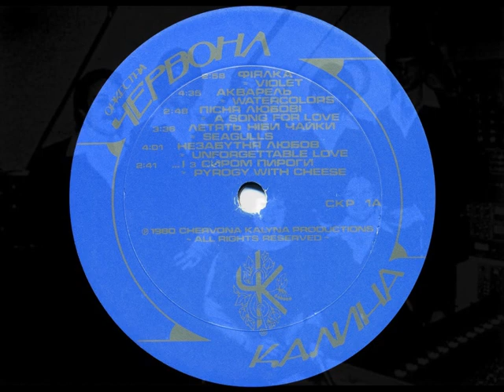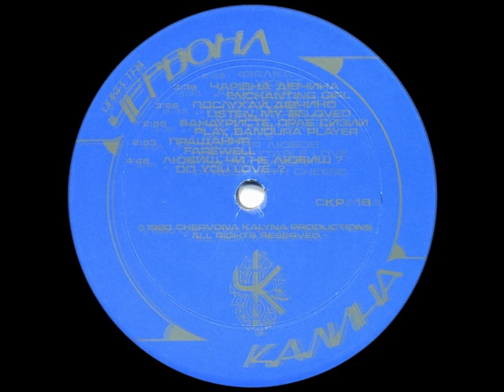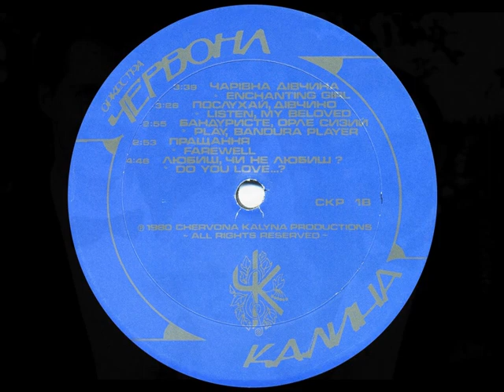Ансамбль "Червона калина" - Фіялка (LP 1980)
1980, Chervona Kalyna Productions – CKP 1 (LP) Оркестра «Червона Калина» / Chervona Kalyna orchestra
01. Фіялка / Violet (сл. Р.Метельський, муз. Борис Вірстюк)
02. Акварель / Watercolors (сл. О.Вратарьов, муз. Р.Майоров)
03. Пісня любові / A song for love (сл. М.Сингаївський, муз. О.Семенов)
04. Летять ніби чайки / Seagulls (сл. Л.Рева, муз. Ю.Рожавська)
05. Незабутня любов / Unforgettable love (сл. і муз. Оксана Тромпа)
06. Із сиром пироги / Pyrogy with chesse (народна пісня)
07. Чарівна дівчина / Enchanting girl (автор незнаний)
08. Послухай, дівчино / Listen, my beloved (слова і музика “Мирон”)
09. Бандуристе, орле сизий / Play, bandura player (сл. Тарас Шевченко, муз. народна)
10. Прощання / Farewell (сл. І.Дибко, муз. Олег Сохан)
11. Любиш, чи не любиш? / Do you love…? (сл. І.Барах, муз. О.Екімян)

Оркестра «Червона Калина»:
• Оксана Тромса / Oksana Tromsa – lead vocals, background vocals
• Олег Н.Декайло / Oleh N.Derkajlo – bass guitar
• Орест Тарасюк / Orest Tarasiuk – drums
• Орест О.Вірстюк / Orest O.Wirstiuk – farfisa transivox accordion-organ, sound accordion
• Ростик Декайло / Rostyslaw Dekajlo – electric and acoustic rhythm guitars
• Олег Сохан / Oleh Sochan – acoustic piano, fender phooes and yamaha electric pianos, oberheim synthesizer
• Борис Р.Вірстюк / Borys R.Wirstiuk – tenor saxophone, crumar orchestrator, arp string, accordion for “Pyrogy with chese”

Our special thanks to:
Christine Gerula, Alexander Kalinowski, Peter Szczerba – banduras for “Play, bandura player”.
Mike McMahon – lead guitars for “Violet” and “Do you love…?”.
All introductions, interludes, and enoings are original.
Produced, arranged, and mixed by the Chervona Kalyna orchestra.
Recorded at RBY Recording Studio, Southbury, Connecticut.
Jacket desighn by Roman Krochak. 1980 Peoples Art.
Seagull effects courtesy of RBY.
The Chervona Kalyna orchestra, New York